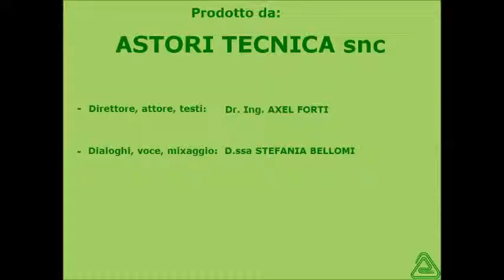Neutralizers Test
Nuovo test rapido per la ricerca dell'adulterazione del latte per aggiunta di neutralizzanti (NaOH, KOH, carbonati, bicarbonati, ammoniaca, ecc.).